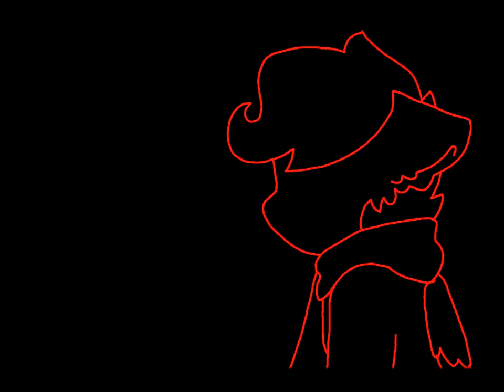Medicine {MEME} (+13)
(This video is directed at people age 13+)

Don't be hatin'!!
I didn't know what to do for the wings, so I based them off of the personalities of the Scootaloos in these AUs-
Outertale
Horrortale
Underfell
Underswap
Reapertale
Oceantale
Neutritale
and SwapFell

Original by- BrownLilFloof

Song - Daughter - Medicine (Sound Remedy Remix)
(I have no rights or claims to the music used in this video)